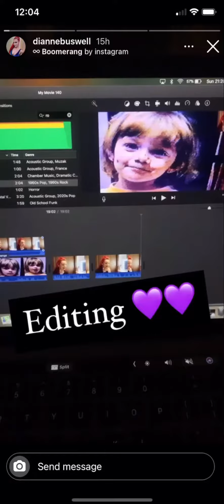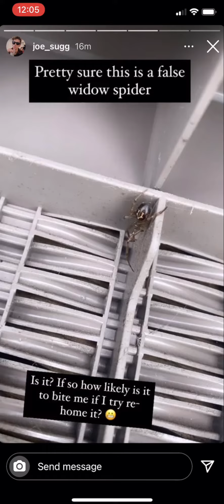Joe And Dianne Instagram stories